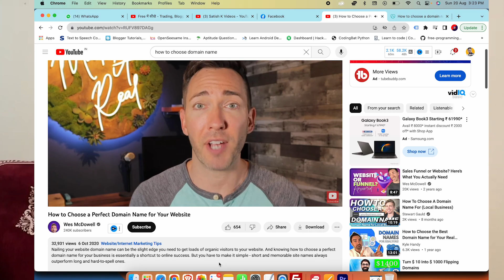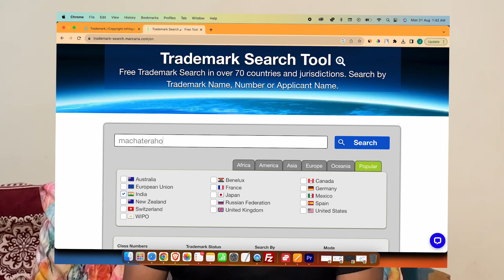Day 04/90: Choose Good Domaine Name (ब्लॉग के लिए सही डोमेन) | 90 Days Blogging Challenge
Day 04/90: Choose Good Domaine Name
Choosing right domain name is essential part of blogging because it helps in branding and SEO. Here, in this video I'm sharing my experience on How I choose right domain for new blog? this video really help you to select perfect domain name for new blog or website.

Offers of day:
➤ Social Media Free Mockup: 1.envato.market/jrnVm5

▶️ Our Tools
- Linkst.in (Landing Page Maker for Instagram)
- SEO Ranker Group (Find Best SEO & Analytics Services)
- TechYukti & Techkari (Learn Tech in Hindi)
- Digibusi.in (Create Digital Business Card For Free)
- Dcom (Custom Ecommerce Website Including All Features)

Shailesh Chaudhary